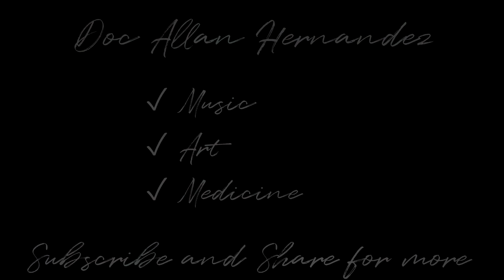Magdalena - Freddie Aguilar (Piano Cover by: Doc Allan Hernandez)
A little background on myself; I'm a practicing physician, who'd like to share his love for music, and art.

Hope you like Magdalena by Freddie Aguilar!!!

A big thanks to my son Miguel for setting up my channel and check out his songs